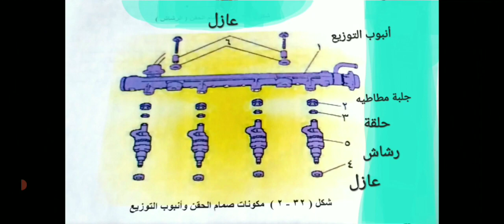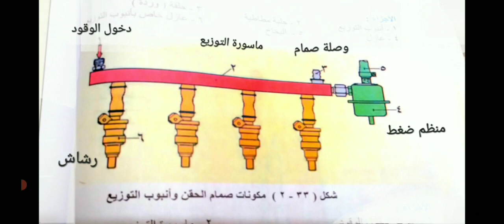مكونات صمام الحقن و أنبوب التوزيع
# مكونات الرشاش مع أنبوب التوزيع .
     # تركيب الحاقن مع أنبوب التوزيع .
      # تركيب الرشاش مع مسطرة التوزيع .